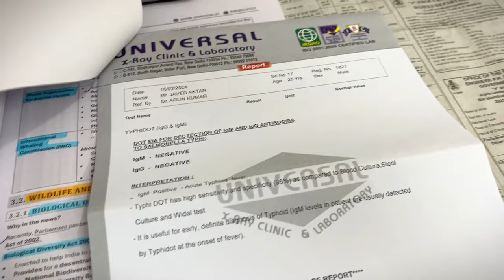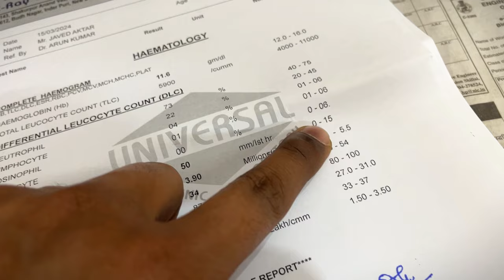I woke up 5AM to Study for UPSC 🎯 | 10+ Hours Study Routine | Javed Akhtar UPSC Study Vlog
Hi Aspirants.
My Name is Javed Akhtar
I am a  UPSC Aspirant, Preparing For UPSC CSE and currently living in Delhi,
In this Video i am going to share my full Day Routines of study  and All Others Activities Like GYM Workout, Making Breakfast, and All...

if you like the video then hit like botton